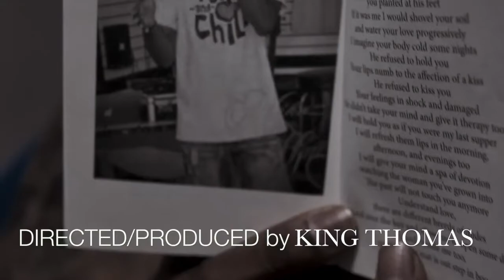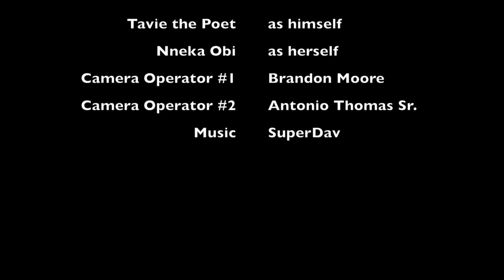“Distant Love” by Tavie The Poet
Poetic City Presents: Distant Love
An inspiring film about love on a special Valentine's Day.
Poet: Tavie Thepoet
Directed by: Anthony Thomas Jr.
Produced by: Aboriginal King